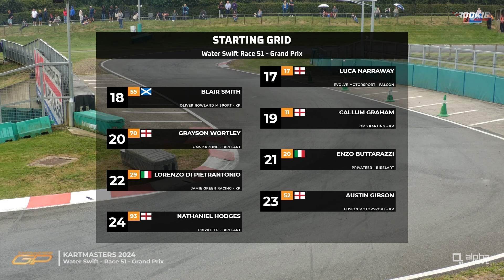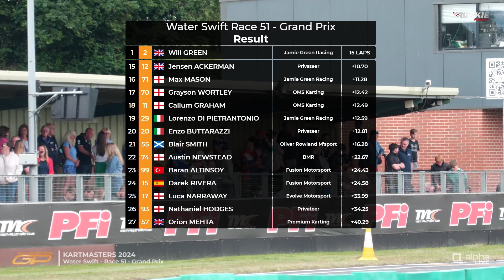Water Swift Kartmasters 2024 Grand Prix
IAME Water Swift drivers fight for the coveted GP Plate at PFi

Join Henry and Piers for this exciting Grand Prix! But first, down to Nicole to hear from the grid.

00:00 - Grid Walk
03:43 - Grids
05:25 - Race Start
20:56 - Last Lap
23:03 - Results
23:53 - Parc Ferme
25:14 - Post Race Interviews

Photo by Chris Walker - KartPix